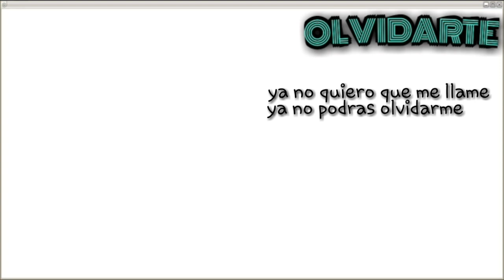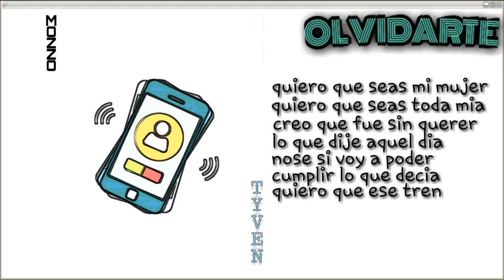MOZZO X TYVEN - OLVIDARTE(prod.by Nube)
MOZZO

TYVEN

Beatmaker:NubeBeats
Prod:@MOZZO_TOPIC
Video lyric:MOZZO_TOPIC

Jujuy,Argentina